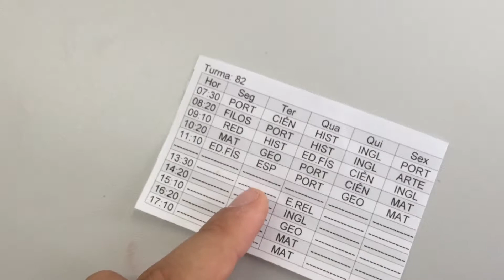Meu primeiro dia de aula 2020 !!